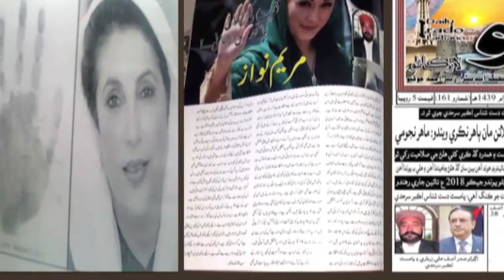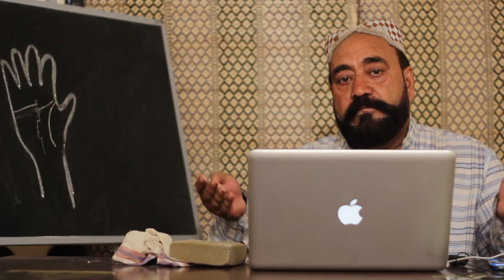HASAD KAR NEY WALE INSAN | MUST WATCH